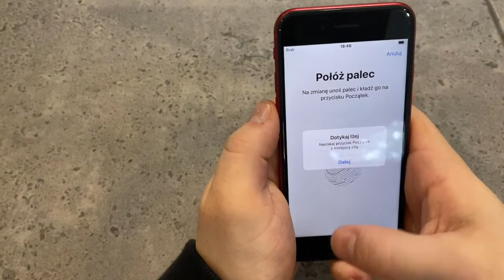iPhone SE 2020 - prezentacja telefonu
Obejrzyj prezentację telefonu Apple iPhone SE 2020 dostępnego w smartSPOT!

smartSPOT to pewne telefony bez ryzyka!